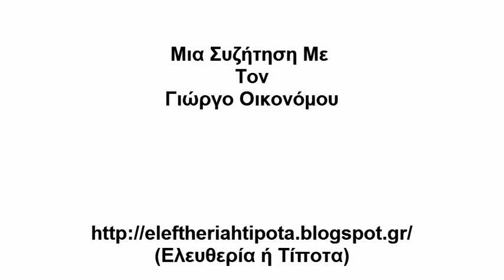Μια Συζήτηση Με Τον Γιώργο Οικονόμου (Πρώτο Μέρος)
(Το Εισαγωγικό Μουσικό Απόσπασμα είναι από το "Permanent Revolt" των Mecano)

Μια Συζήτηση (25/10/2013)
Με Τον Διδάκτορα Φιλοσοφίας Γιώργο Οικονόμου.
Τον Ευχαριστώ Πολύ Που Αποδέχθηκε Την Πρόσκλησή Μου Για Αυτήν Τη Συζήτηση.

Θεματολογία:

- Μαθηματικά-Μουσική-Φιλοσοφία  (01:33)

- Η Πορεία Της Καστοριαδικής Σκέψης  (04:20)

- Καστοριαδισμός (;)  (09:34)

- Καστοριάδης & Αριστερά  (11:50)

- Καστοριάδης & Ψυχανάλυση  (13:59)

- Το Φαντασιακό Στον Καστοριάδη  (16:14)

- Καστοριάδης & Μαρξισμός  (24:17)

- Μαρξισμός & Επίγονοι
  (Θεωρία & Πρακτική)  (29:17)

- Καστοριάδης & Αιτιοκρατία
  (Το Παράδειγμα Της Δημοκρατικής Γέννησης)  (32:08)

- Καστοριάδης & Αναρχισμός  (37:38)

- Καστοριάδης/Κριτική Θεωρία/Καταστασιακοί
  (Σύνθεση & Δημιουργία)  (46:54)

- Αυτοθέσμιση-Αυτονομία & Διαφορετικότητα
  (Η Άμυνα Της Δημοκρατίας)  (48:38)

- Ελληνικότητα & Εθνικότητα
  Στον Καστοριάδη  (54:31)

- Ιδεολογική Πορεία & Επιρροές  (56:32)

- Η Πορεία Προς Την Αθηναϊκή Δημοκρατία  (1:00:13)

- Δημοκρατικές Πόλεις  (1:06:18)

- Καζαντζάκης Για Δημοκρατία
- Θουκυδίδης Για Δημοκρατία  (1:08:24)

- Αθηναϊκή Δημοκρατία & Σωκράτης  (1:19:00)